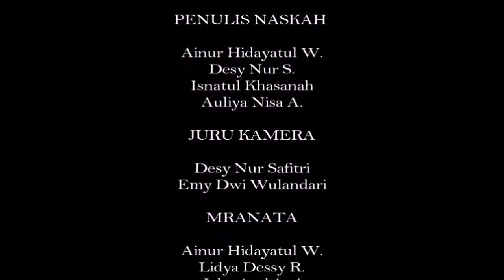ORA SEIRAS | Film Bahasa Jawa Kelas XII Akuntansi 2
Halo teman-teman...

Kali ini kami akan mempersembahkan film bahasa jawa yang berjudul " ORA SEIRAS" dari kelas XII Akuntansi 2

Kritik dan saran yang mendukung sangat kami butuhkan demi sempurnanya film ini.

Terimakasih